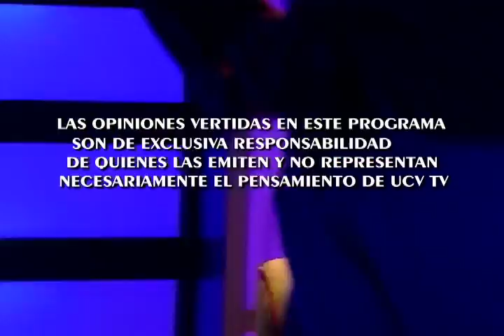Circo / Lunes 9 Abril Invitadas : Pamela Leiva y Japi Jane parte 2